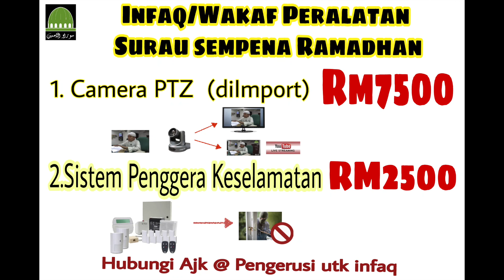17 Ramadhan 1438H - Nuzul Quran ~ Apa peranan kita?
Ust Mohd Saufi Idris